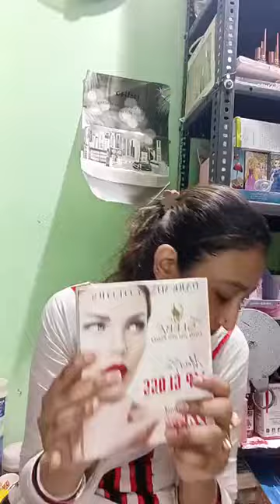cosmeticproducts in wholesalecost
WhatsApp me 4 orders